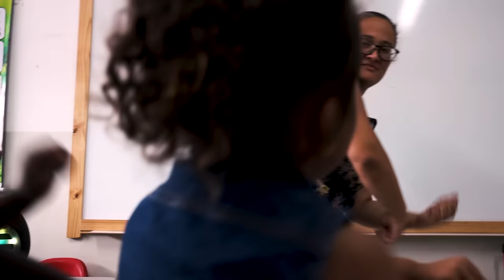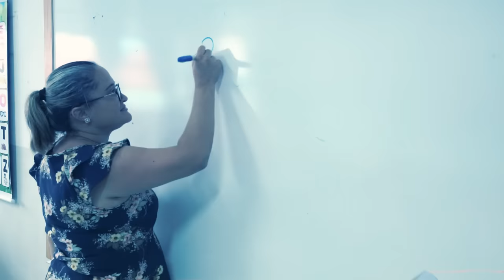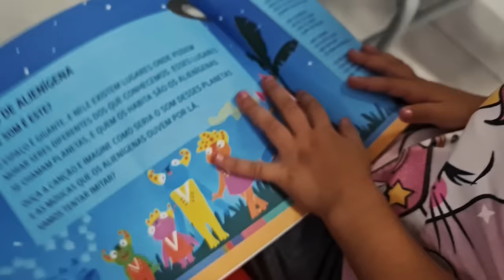Palavra Cantada na Escola | Dia da Escola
Dia 15 de março é comemorado o Dia da Escola e a Palavra Cantada preparou uma surpresa para as crianças do Infantil 1 da escola Zélia Gattai em Francisco Morato.

Agradecemos à Prefeitura de Francisco Morato e à Movimenta Educação, nossa parceira nesse projeto tão importante, que já impactou a vida de milhões de professores e alunos.

Captação:
Thiago de Mello: Fotografia/Operação de câmera
Leonardo Virno: Fotografia/Operação de câmera
Gustavo Magrão: Som direto

Produção e edição:
OBEMECOA PRODUÇÕES

Siga a Palavra Cantada